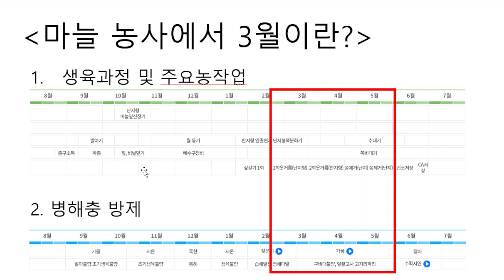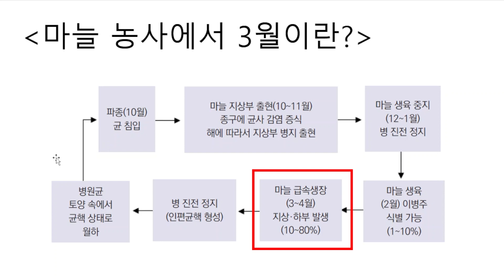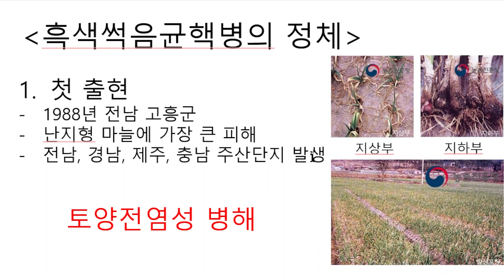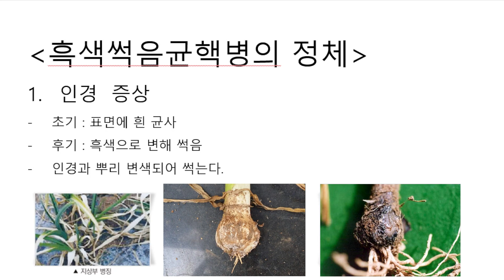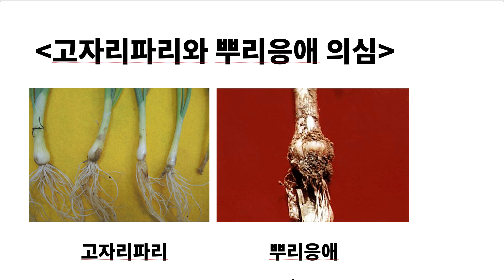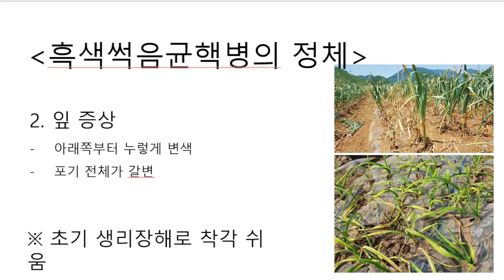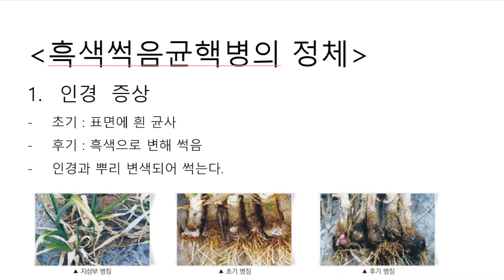4월 마늘 양파 '이 병' 예방 이건 꼭해야 됩니다.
안녕하세요. 대유맨 방그레입니다.
3월 4월 가장 많이 나타나는 마늘 병충해 병해충인 흑색썩음균핵병 방제 방법에 대해서 알아보겠습니다.

감사합니다.